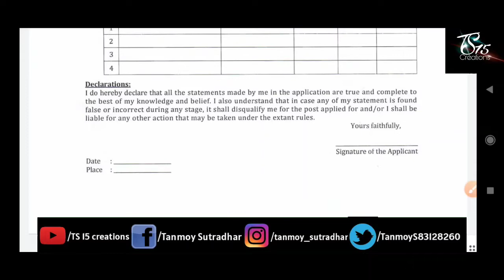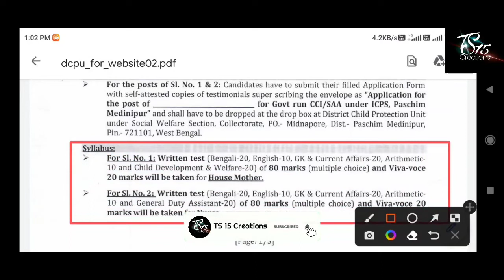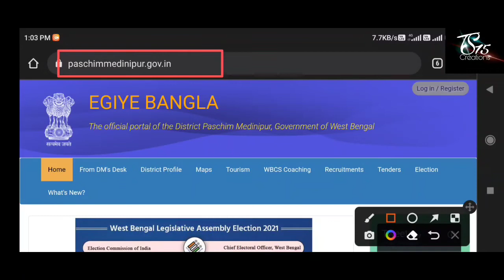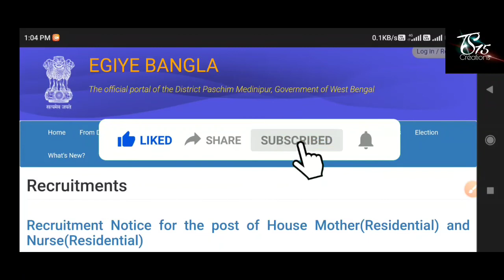রাজ্যে শিশু সুরক্ষা দপ্তরে নিয়োগ 2022 | মাধ্যমিক পাশে | WB Child Depertment Recruitment 2022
west bengal child protection unit recruitment 2022

west bengal child protection unit recruitment 10th pass

10th pass child protection unit recruitment 2022

chlid protection unit recruitment 10th pass

west bengal child protection unit new vacancy 2022

child protection unit vacancy 2022

10th pass child protection unit recruitment

10th pass job

child protection unit jobs vacancy

child protection recruitment 2022

10th pass child protection unit recruitment 2022

10th pass child protection unit recruitment

10th pass job

10th pass child protection unit recruitment 2022